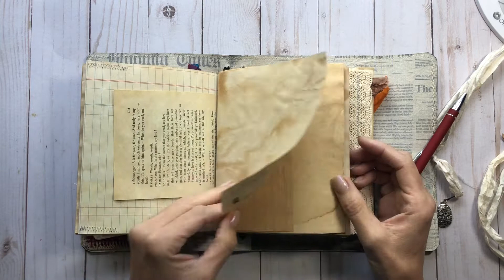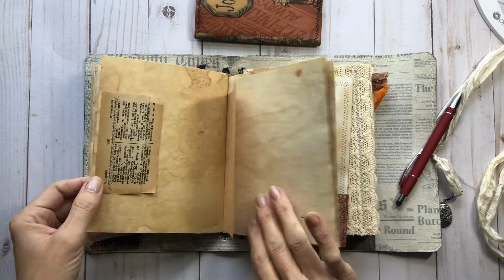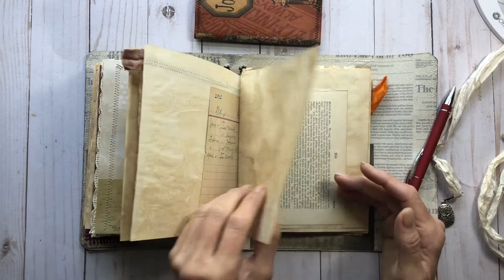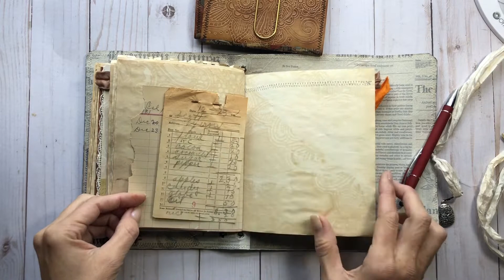SOLD-Leather Travelers Notebook-Link to view in Etsy Shop below:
Link to view this journal in my Etsy Shop

Real leather Travelers Notebook plus 2 extra mini journals inside!

DETAILS:
8.5 inches tall
6 inches wide
1 inch spine
143 pages- main journal
2 mini journals in centers- approx. 70-80 pages each

Happy Mail/Friend Mail
Junk Journal Shop

I can usually get a custom order done in 5-10 days depending on how busy I am.